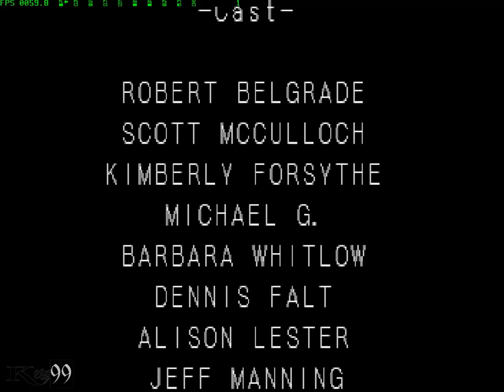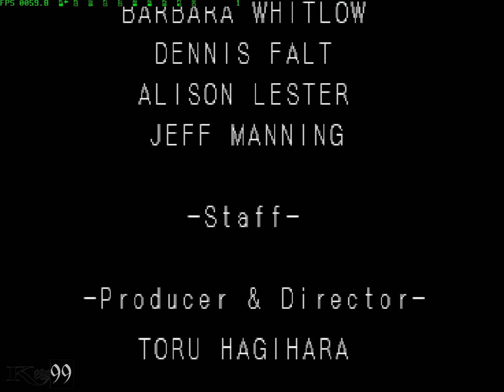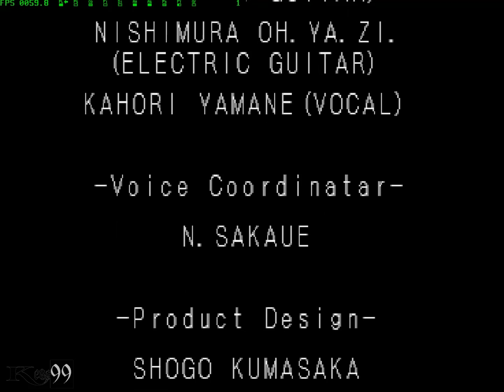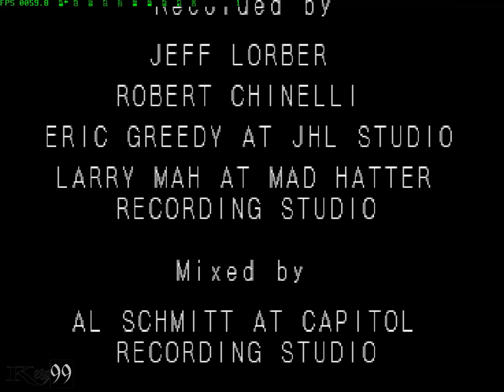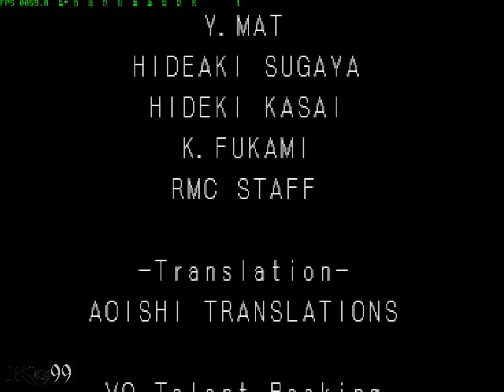Castlevania: Symphony of the Night - #5 - Первая концовка, бой с Рихтером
Castlevania: Symphony of the Night — видеоигра в жанре платформера с элементами RPG, впервые выпущенная в 1997 году для Sony PlayStation. Это прямой сиквел Castlevania: Dracula X, игрок сначала управляет Рихтером Бельмонтом, который сражается с Дракулой, позже управление передаётся на вампира по имени Алукард, путешествующим по замку Дракулы.